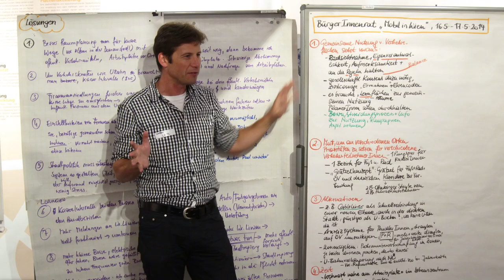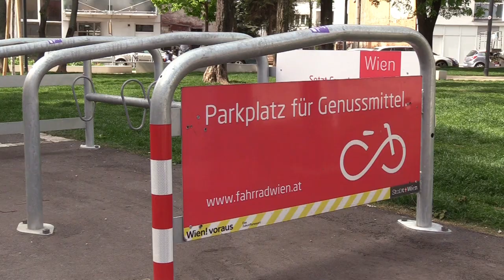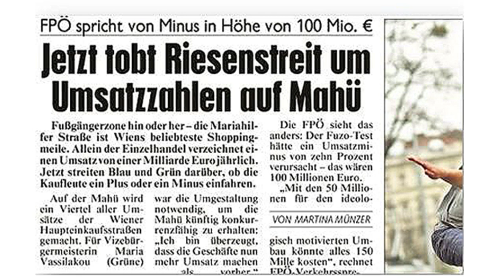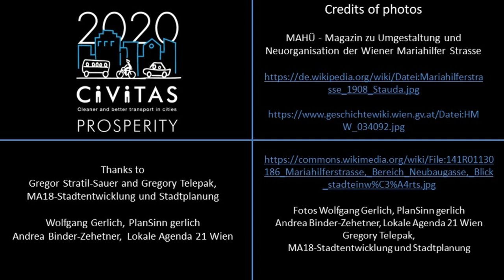SUMP Vienna fair share of space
One of the objectives of the SUMP of Vienna is the fair distribution of
public space. This video gives an insight into the activities and
methodologies that are implemented in Austria's capital.